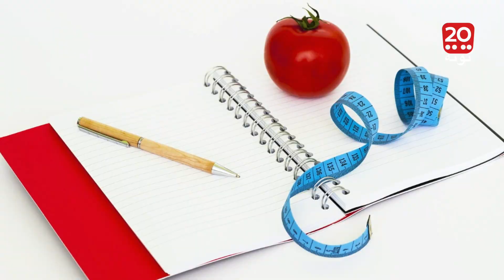تێر بخۆ- کێشی لەشت دابەزێنە